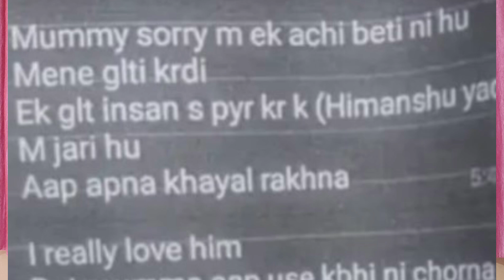True story:सॉरी मम्मी.. मैं अच्छी बेटी नहीं हूं.. मां को आखरी मैसेज भेज कर उठाया ऐसा कदम।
सॉरी मम्मी.. मैं अच्छी बेटी नहीं हूं.. मां को आखरी मैसेज भेज कर उठाया ऐसा कदम।